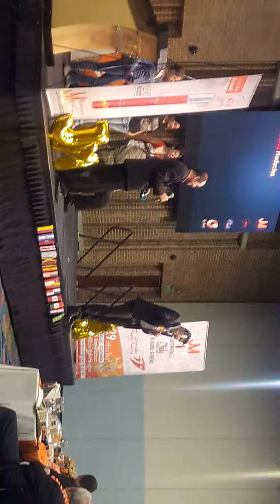Prueba de alpha spin Bogota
Como funciona informacion muy tecnica